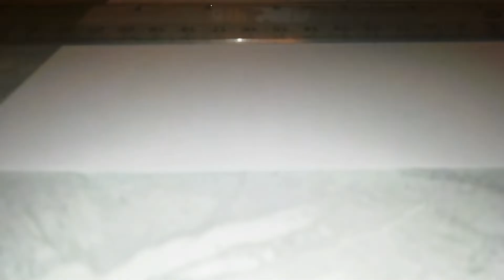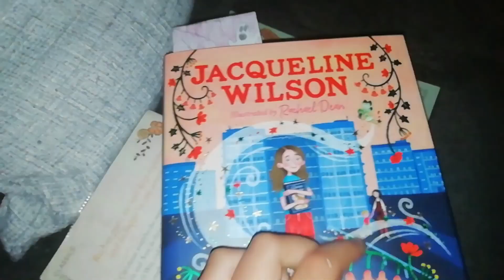Spooky Halloween book mark!